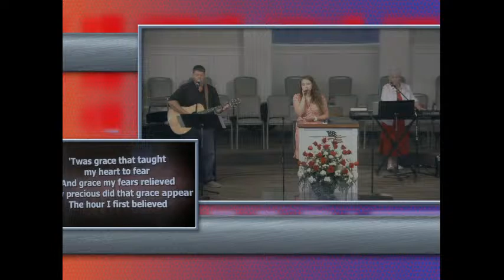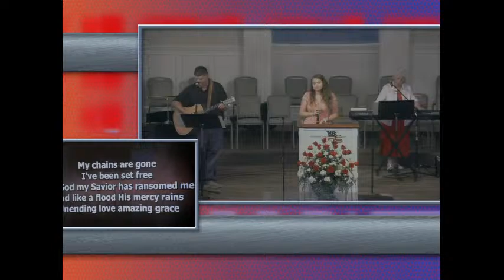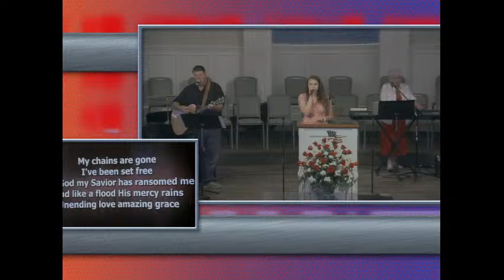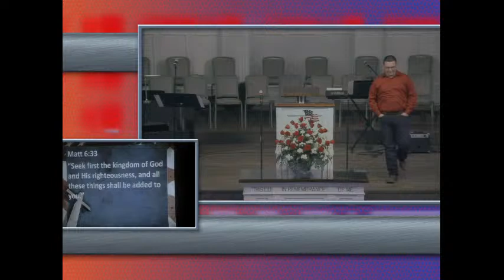First Baptist Church Delhi July 3, 2022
Does America Need Revival
2 Chronicles 7:12-14
Pastor Jeff Coleman